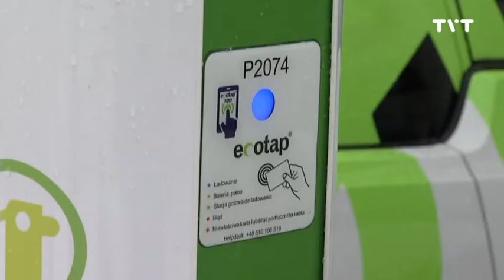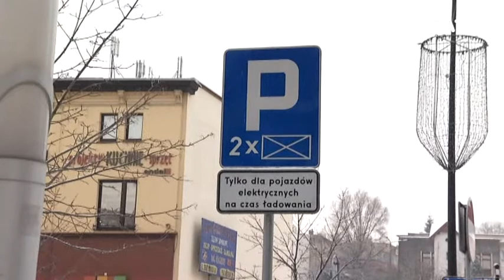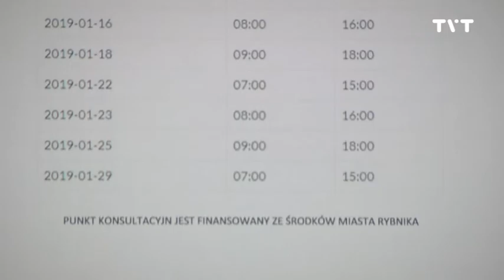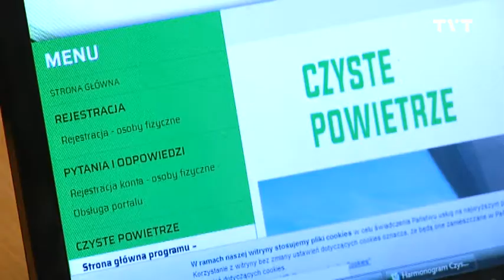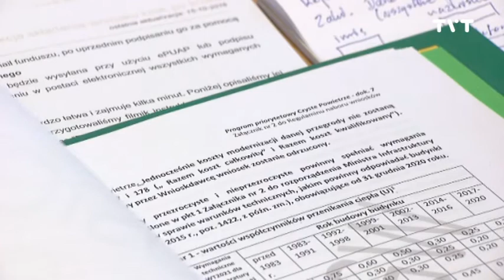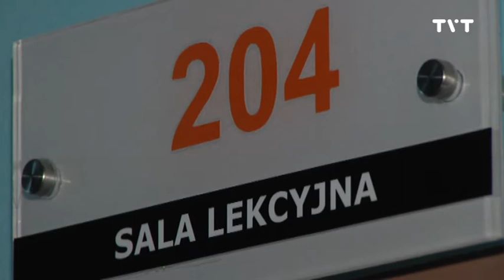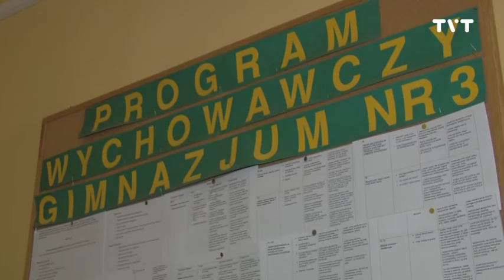raport 10 01 2019